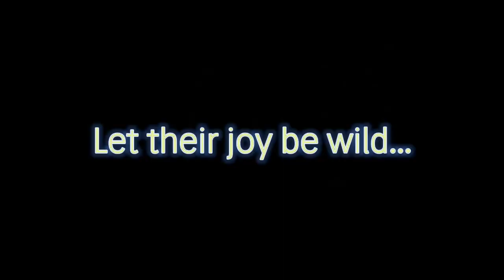ALC PSA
The sea lion and penguin exhibits were recorded personally by me!
All other videos were received via the stock videos category in CapCut.
The song is The Sound Of Silence (cover) by Disturbed received in the audio category via CapCut
Thumbnail photo: Animal Crackers by Trevor Plumbly